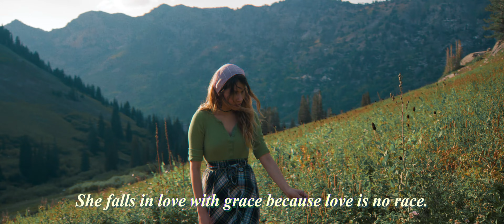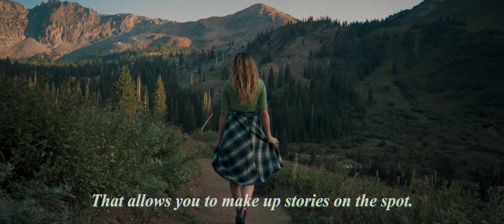"A Story of Two Dreamers" - KHS Original Short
"A Story of Two Dreamers" (Directed by Caden Kraus & written by Diana Hernandez) tells the story of a patient woman who knows that love is no race. Until a man of such similarity as she, falls in love with her and the idea in mind of two dreamers to fulfill their destiny.

NOTE: For stereo audio immersion, headphones are preferred.

Directed & edited by: Caden Kraus
Written by: Diana Hernandez
Starring: Diana Hernandez & Caden Kraus
Director of Photography: Caden Kraus & His Tripod

This fictional film is part of the Kraus House Studios original series: Story Sequences. Story sequences are the same feeling of a story book, visually, musically, and written as such. However, story sequences give you that film feeling along with the warmth and nostalgia of a story book.